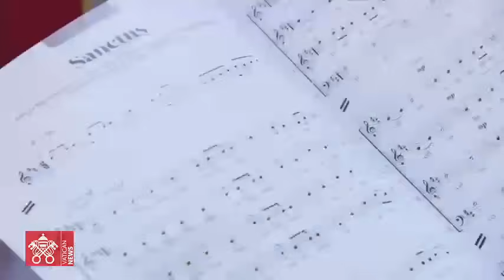23 September 2023, Marseille, Holy Mass | Pope Francis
From “Vélodrome Stadium”, Marseille, France, Holy Mass presided over by Pope Francis